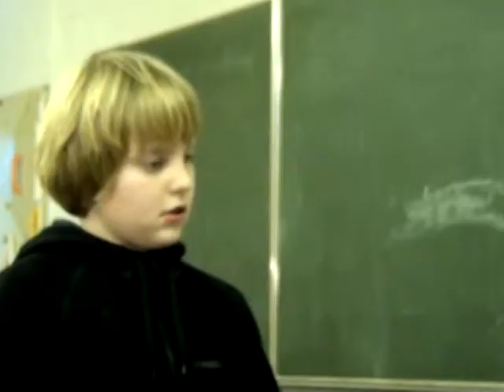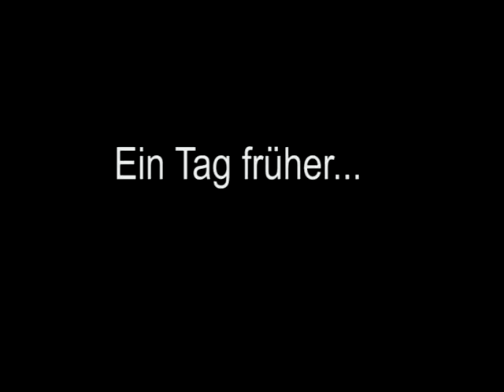ZOMBIE!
Detektiv N und Detektiv T haben einen mysteriösen Fall zu lösen: Das Aussehen der Menschen verändert sich und sie benehmen sich merkwürdig. Immer mehr Personen scheinen auf geheimnisvolle Weise zu verschwinden. Die Detektivs kommen neuen Dimensionen, parallelen Welten, auf die Schliche, die den Menschen die Phantasie rauben wollen.